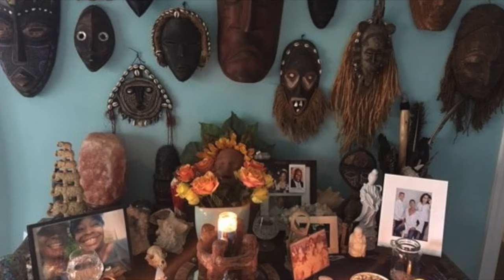Ancestor Daily Prayer / Give Reverence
This is an excerpt of an Ancestor Prayer given to me by a Priest in the Yoruba tradition and is set to music for your listening pleasure. Play while getting ready for work, doing chores, in your car or use during your time at your ancestor altar. Honoring our Ancestors helps in our spiritual growth, strengthens our spiritual protections and supports our success in life.

BOOK: "Ancestor Reverence: A Beginner's Guide to Honoring Those Who Have Come Before"
Want more detailed info on how to build your Ancestor reverence practice? Check out my book on Amazon available as ebook and paperback

THREE BOOK SERIES: "The Art of Manifestation Series"
1. Art of Manifestation; 2. The Work of Manifestation; 3. The Words of Manifestation